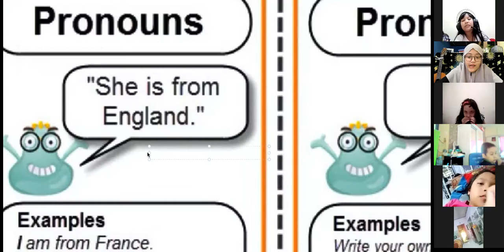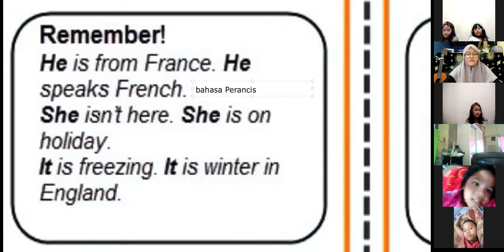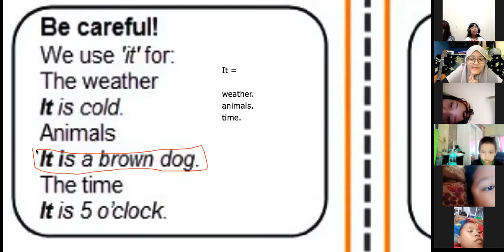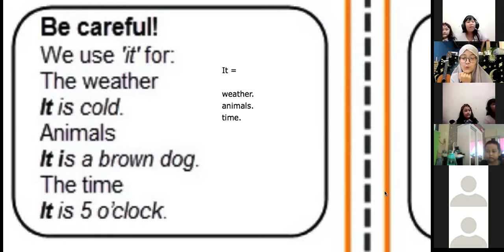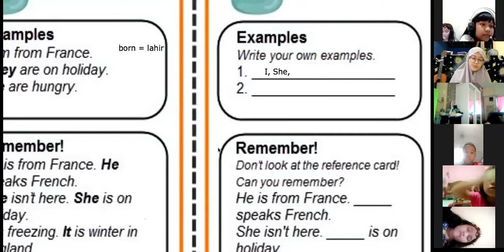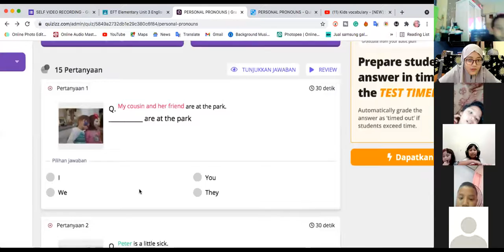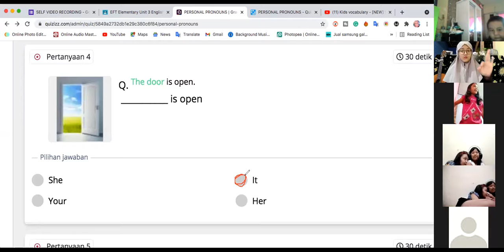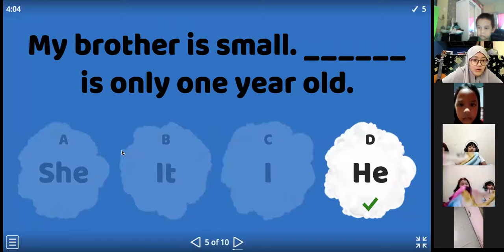GFK 2 - Day 1 | Batch 14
Kelas : GFK 2
Batch : 14
Tutor : Miss Lintang
Periode : 21 Juni 2021